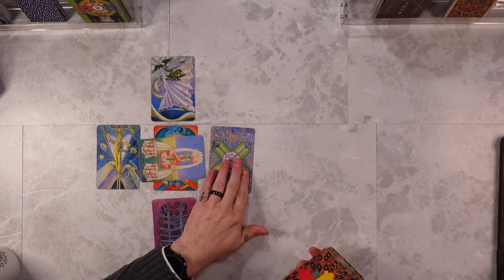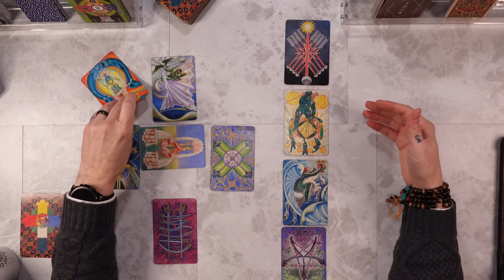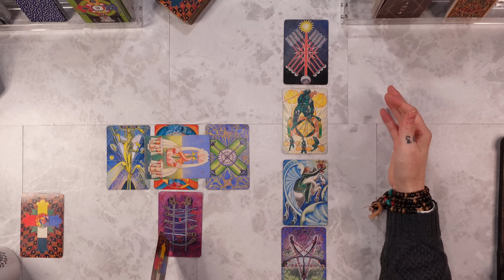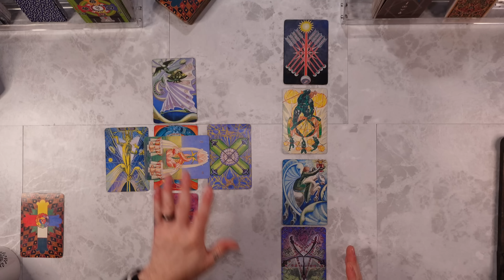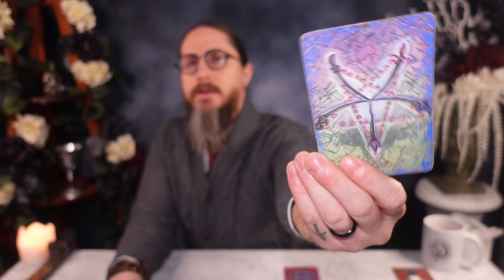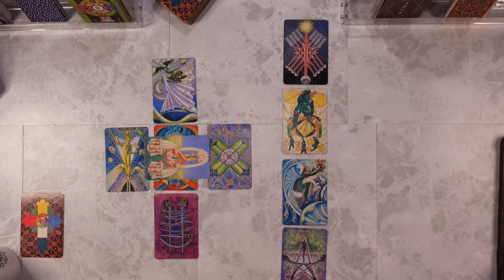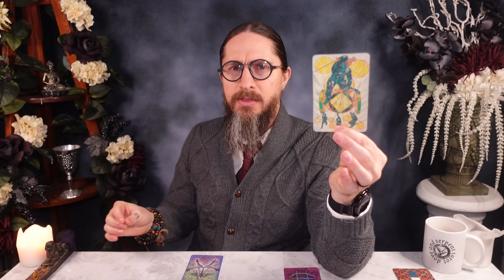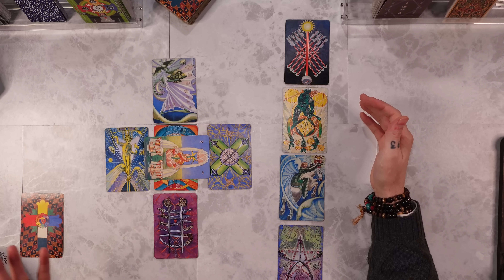GEMINI - CURRENT SITUATION! FEBRUARY 2023 MONTHLY TAROT READING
00:00 Intro
00:35 Path of the Dove
20:08 Path of the Serpent
31:04 Mystery Card

Personal readings

I am using the THOTH TAROT DECK